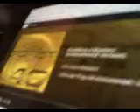2019 Juno Awards